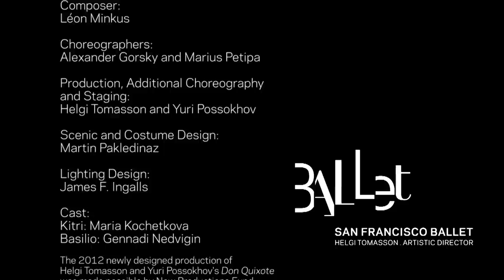SF Ballet in Tomasson / Possokhov's "Don Quixote"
The classic favorite returns! Helgi Tomasson and Yuri Possokhov’s thrilling and visually resplendent Don Quixote features some of the most virtuosic dancing in the classical repertory and a dazzling array of costumes by the late Tony Award winner Martin Pakledinaz.